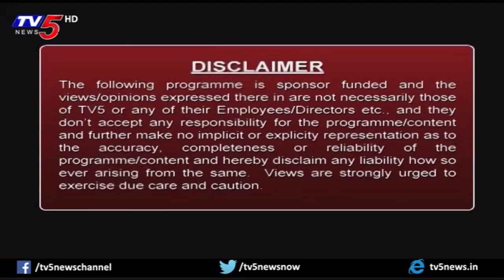MBBS @ Central America | Bridgetown International University | Study Time | TV5 News